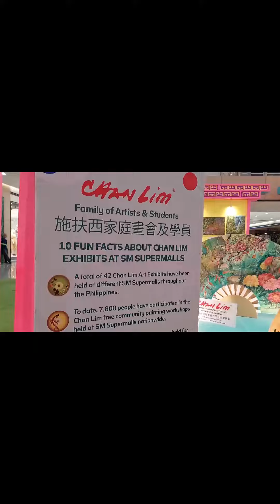SM Sta Rosa Laguna 💓